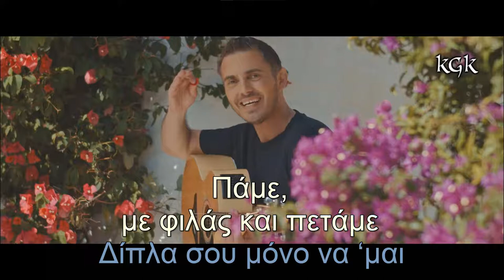MIchalis Hatzigiannis - Horevo (Karaoke Lyrics Preview)